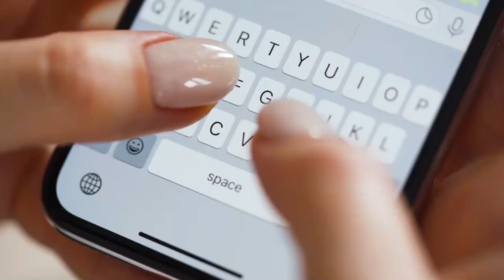बेचारा को बेरहमी से मार डाला/Hyena vs Leopard Fight to Death | Jungle Beast | Hindi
It depends on the specific circumstances of the encounter. In general, leopards are stronger and more agile than hyenas, and have a more powerful bite. However, hyenas live in groups, while leopards are solitary hunters, so a group of hyenas would have an advantage in a fight against a solitary leopard. Additionally, hyenas have very strong jaws and teeth, which they use to crush bones, and they are also known to be quite aggressive. So, in a fight, a leopard would have a tough time against a hyena or a group of hyenas.